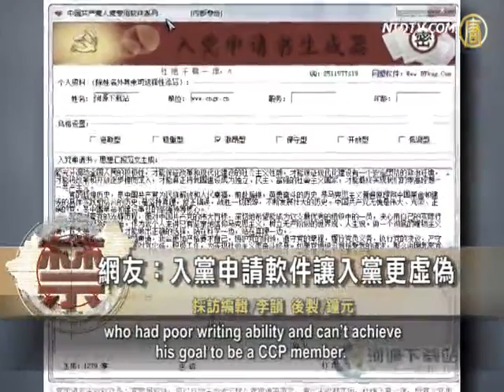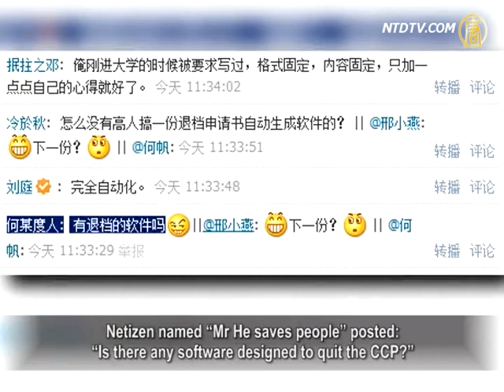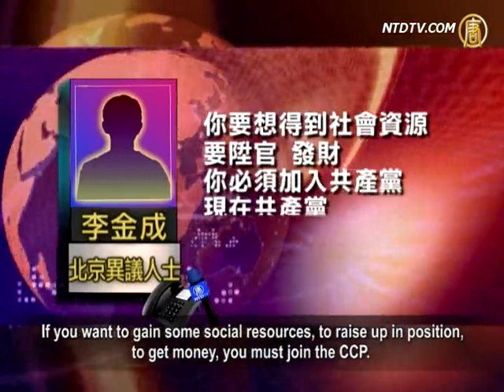「入黨申請書生成器」粉墨登場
最近，大陸互聯網上一款名為「入黨申請書生成器」的軟件，引發了外界關注。軟件介紹說：這款生成器是入黨專用軟件，可以「自動生成近千種入黨申請書範文」，每次生成都不同，所有入黨申請書範文都可以隨機生成。有網友說，「入黨申請書自動生成器，讓我發覺入黨更加虛偽了。」還有網友說，居然還有入黨申請書自動生成器，逆天了！趕緊去瞧瞧。

據軟件網頁介紹，「入黨申請書」軟件是專為想要申請入黨，卻又擔心自己的語言組織能力不夠好，不能達到入黨目地的朋友所設計，這款軟件可以自動生成近千種入黨申請書範文，每次生成都不同，杜絕千篇一律。只需要輸入自己的信息，然後選擇好風格、類型，就可以點擊生成了。